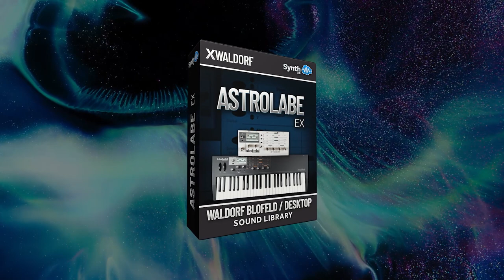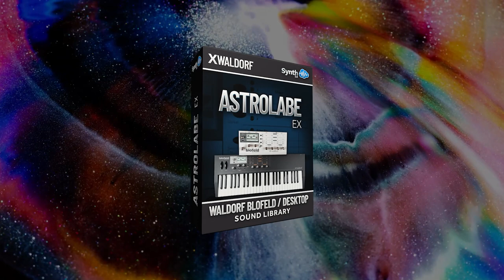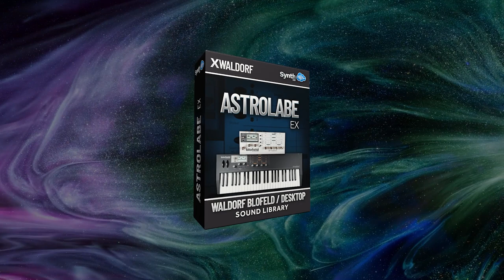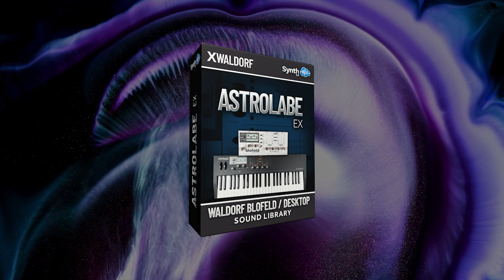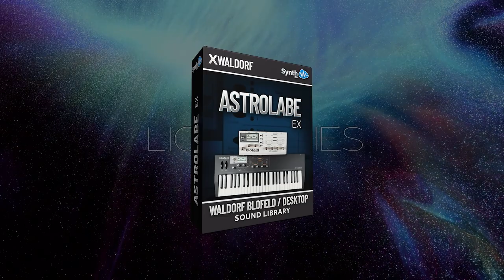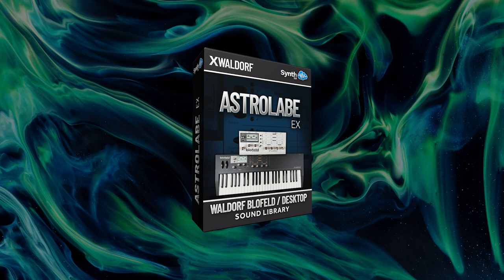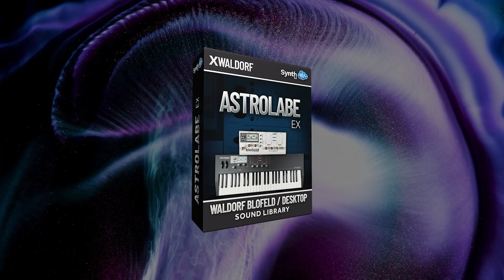ASTROLABE EX (128 new patches) | WALDORF BLOFELD / DESKTOP | SOUND LIBRARY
▬▬▬ Download Link ▬▬▬▬

A complete soundbank of 128 new patches, honed like a samurai sword and ready to go! This is a special extension to the "Astrolabe" sound bank built on its waves and  loading into bank 2 (B) !

Attention! this sound bank is intended only for those who already have the "Astrolabe" set or those who are going to purchase it, it will not work as a separate one, since it is based on the "Astrolabe" wave firmware.

The demo tune was recorded in real time and does not contain external effects.

Global extension for your synth! "Astrolabe" + "Astrolabe EX" = 256 patches 30 multi programs 128 Samples !

("Astrolabe" , "AstrolabeEX" 2 soundbanks sold separately)

Made by Alexander Kav.

128 presets with type:

Arpeggio
Sequence
Evolving Pad
Rhytmic Sequence
Soundtrack
Ambient SFX
Atmosphere